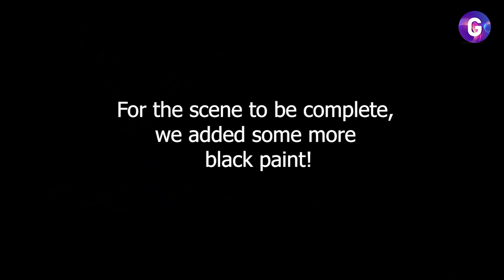Acrylic Pouring With A Skimmer - Lava Flow Painting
We have once again played with the acrylic pouring technique and made a painting we believe resembles a lava flow. Once again, we experimented with a skimmer and some amazing colors! Watch the satisfying video to see how it went!

Friends, we just love the color and texture of the acrylic paint pouring on the canvas. It is so satisfying to watch and such a relaxing activity after a stressful day at work! And the skimmer adds an extra, wonderful effect! After pouring the red, orange, and yellow paint we thought "hmm... maybe just a bit more black". What do you think? Should we have left it as it was?

FYI, the acrylic paint was previously mixed with water and floetrol.

Here are the proportions:
1 oz of acrylic paint
1 oz of floetrol
0.5 oz of water

What do you think about this effect? Got a suggestion on what we should make next?